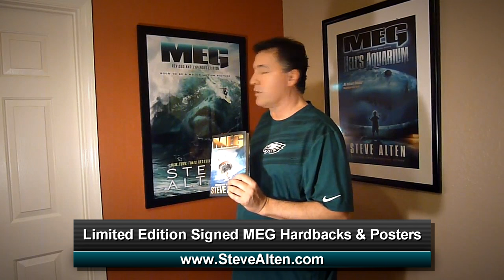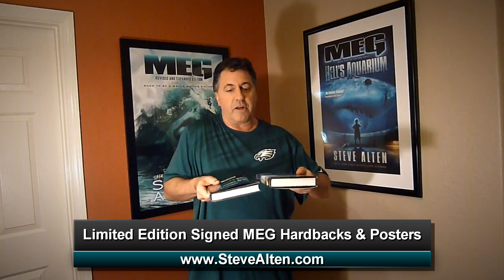Megalodon Posters Fundraiser for Adopt an Author, Steve Alten, MEG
Fundraiser to buy posters from Steve Alten's series MEG. MEG is a prehistoric Great White Shark called Megalodon. MEG is also soon to be a movie directed by Eli Roth.  You can buy the posters or the book The funds from these purchases will help Adopt an Author fundraiser.  Adopt-An-Author is a free nationwide non-profit program designed to excite young adults about reading and writing through the use of best-selling thrillers, heroic non-fiction stories, motivational books and direct contact with the authors via personal appearances, classroom phone calls, e-mails, and interactive websites. Lets help and make a difference.